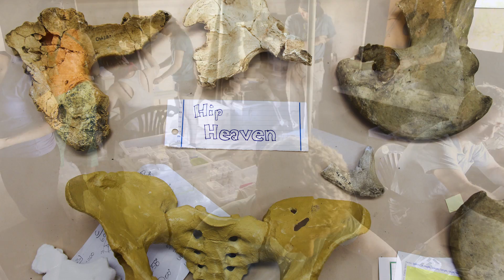Homo naledi: Hipster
Caroline VanSickle, a biological anthropologist and postdoctoral fellow at the University of Wisconsin-Madison, describes the Homo naledi pelvis and some of the many questions researchers are asking about the latest addition to the human family tree. Learn more about the discovery of Homo naledi